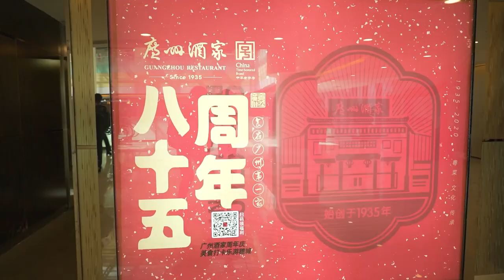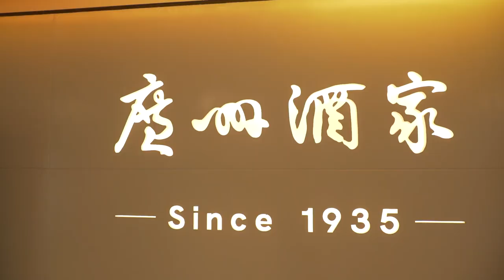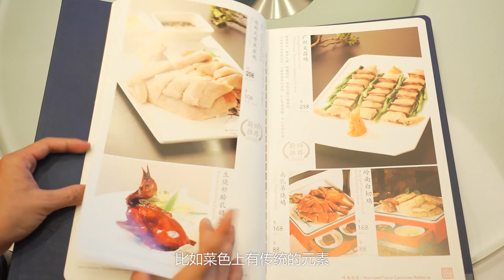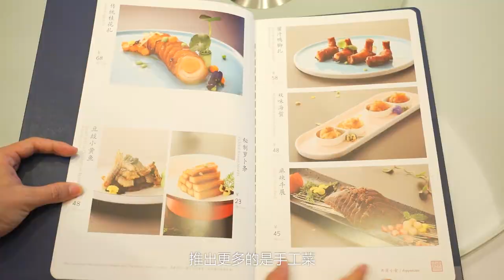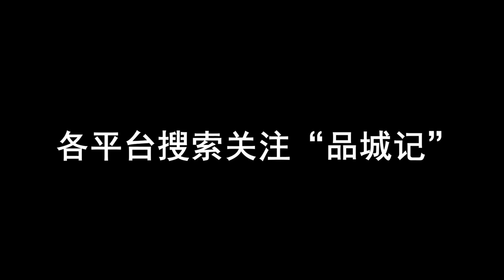您細品！這家老字號新創的“位上菜”，真的有內味了！ 【品城記】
勇於創新，但又不至於亂來，這種態度我很欣賞！
“食在廣州”這塊金漆招牌，是由大大小小的食肆，以及無數默默奉獻的餐飲人共同鑄就的。而最能代表這4個字的，無疑就是一些耳熟能詳的老字號。在廣州眾多的餐飲老字號當中，廣州酒家算是名聲最響的，畢竟有著“食在廣州第一家”的美譽！最近我們聽說，廣州酒家在珠江新城開了一間新店，並且，推出了一些別處分店都吃不到的新品，比如“魚子醬蟹粉芙蓉蛋”、“安格斯牛肉燴雪梨”、“黃金汁乾坤豆腐”等……姚大秋做了將近5年的美食節目主持人，也算得上是見多識廣了，然而，面對這些創新菜式時，依然忍不住嘖嘖稱奇！
店名：廣州酒家（華夏路店）
地址：廣州市天河區華夏路30號富力盈通大廈410.411鋪
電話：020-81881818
人均：128元 口味：4.18 環境：4.32 服務：4.21
營業時間：週一至週日 09:00-15:00 17:30-22:00
賬單
黑松露文火小牛肉1例——268元
安格斯牛肉燴雪梨1位——68元
魚子醬蟹粉芙蓉蛋1位——68元
脆皮梅子叉燒——68元
海南無骨爽皮雞1只——208元
枸杞芽1例——50元
手抓香酥南乳豬手1例——78元
黃金汁乾坤豆腐1位——28元
錦鹵脆雲吞1例——48元
共計消費：884元（八折後749元）